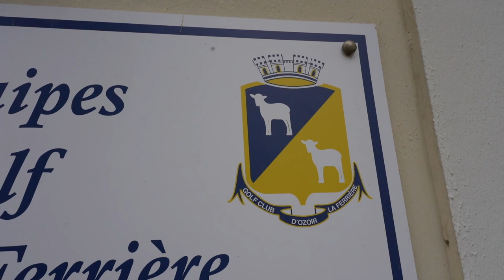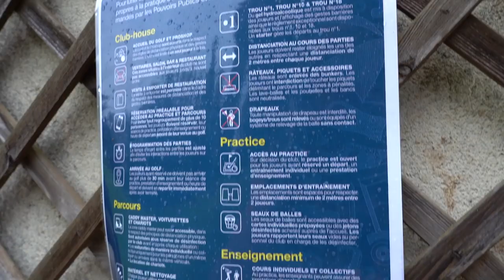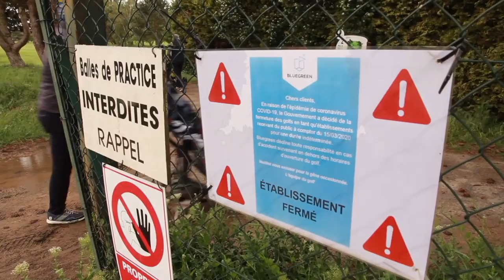Le golf reprend ses droits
Pour tous les golfeurs, l'impatience était grande, très grande même. Depuis ce lundi 11 mai, les golfs ont réouvert leurs portes après 8 semaines de fermeture. Nous étions au Golf d'Ozoir et au Golf Bluegreen Saint-Aubin pour suivre les amateurs taper leurs premières balles mais aussi Robin Roussel, joueur du European Tour. Ils nous décrivent leurs sensations. Voir moins